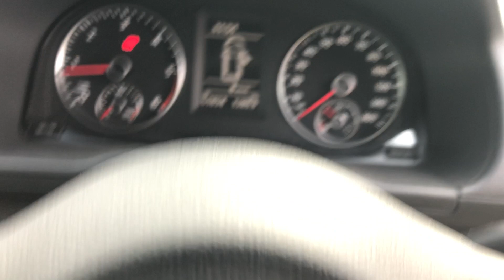NOTTINGHAM LOT 2 RX14XED VW CADDY